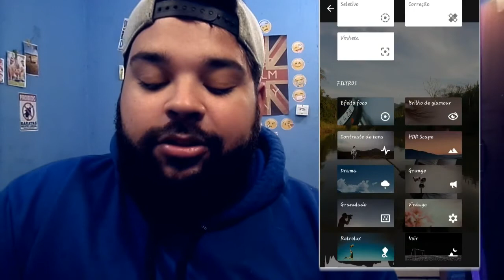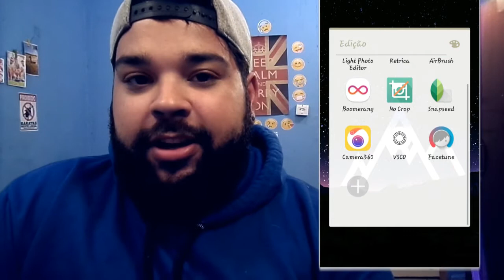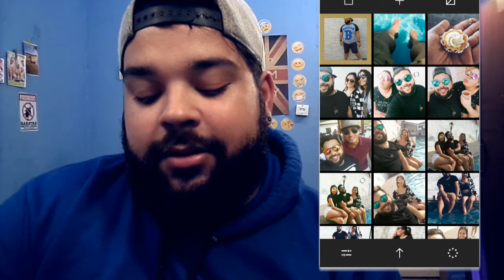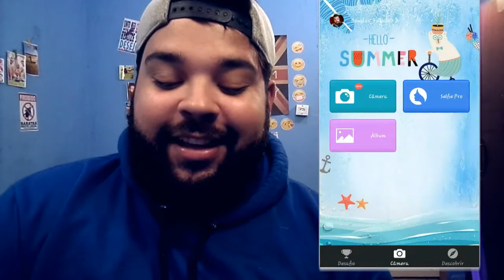O segredo foi revelado, COMO EDITO MINHAS FOTOS!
Chega de me perguntar como edito minhas fotos,
 qual aplicativo uso etc e tal!

Ai esta um vídeo resumido, Lembrando que não basta ter os melhores aplicativos ou a melhor câmera, quando não se tem criatividade ou olhar fotográfico (assim como ser fotogênico também).

Espero que tenha bom uso para vocês! e não esqueça Gostou do vídeo? achou essas uma boa dica: